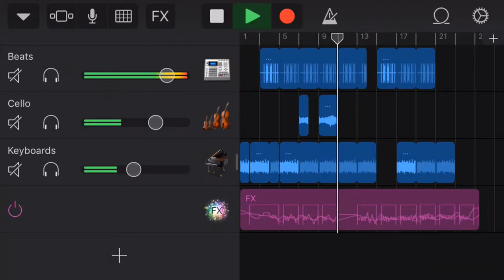Bbyweird - MAJIN ( instrumental )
prod by @bbyweird

From the unconsciousejaculation EP